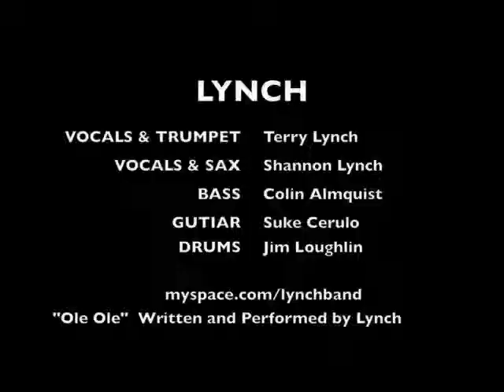Ole Ole (moe down)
Lynch at Moe Down 9

Shot with Panasonic AG DVX-100